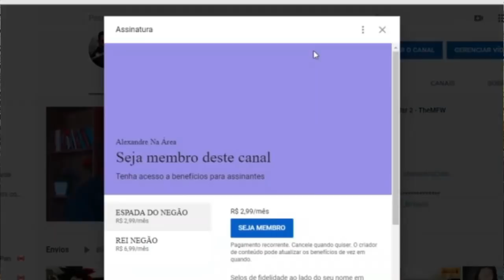Saga Marvel | MCU | PT.5 | Vingadores, Cronologia e História dos Filmes da Marvel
Inicio ou final dos vídeos: Kraddy - Android Porn guitar cover

Configurações do meu PC:

Processador: fx 8320e
Mobo: Ga970 USB3
GPU: gtx 750 ti 2gb gddr5